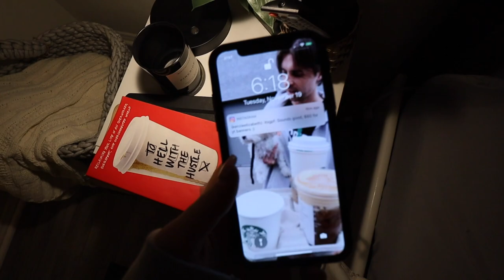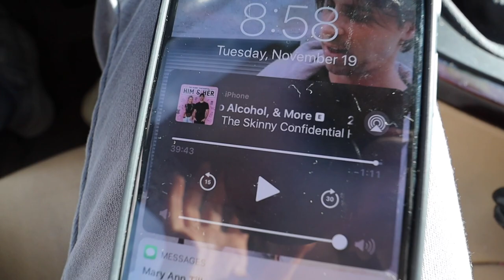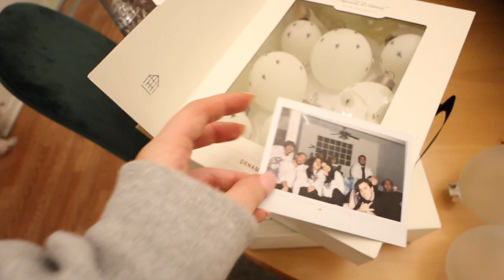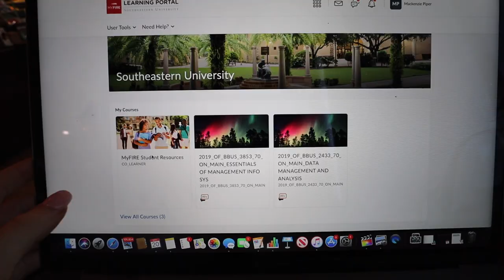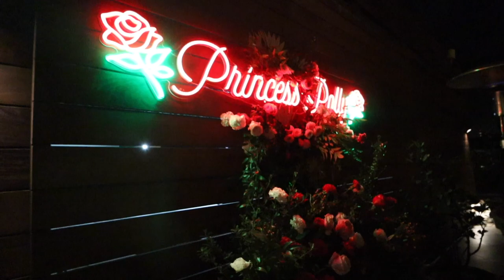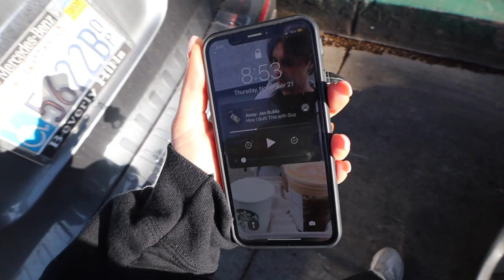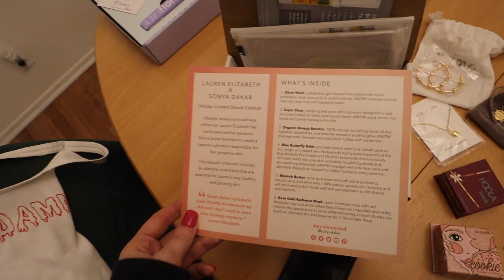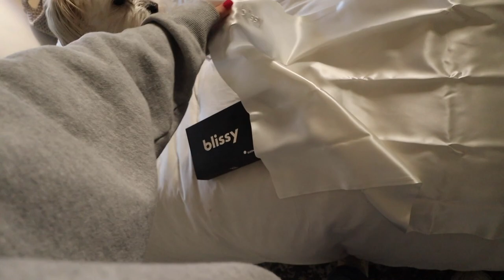WEEK IN MY LIFE: moving & 5am morning routines | Kenzie Elizabeth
hope you guys enjoy another week in my life vlog! this is the last week in my life vlog of 2019!!! ah so wild!!!

Roller lash
Benefit brow gel
Lulu set (sports bra)
Lulu set (leggings)